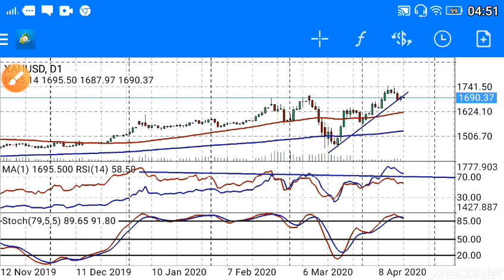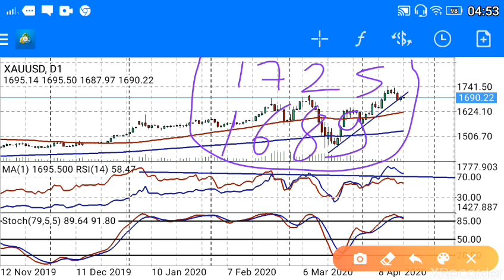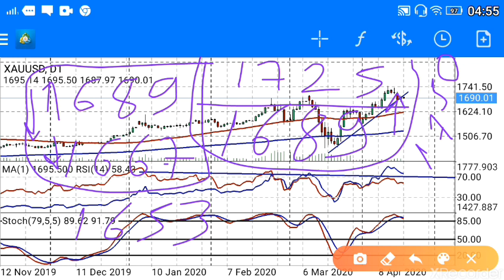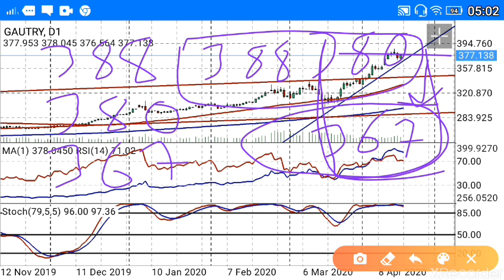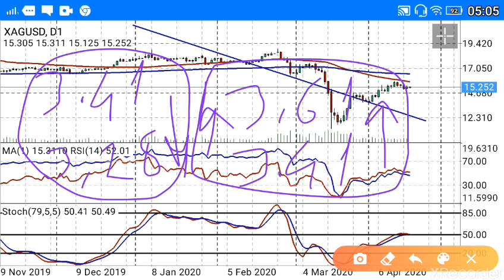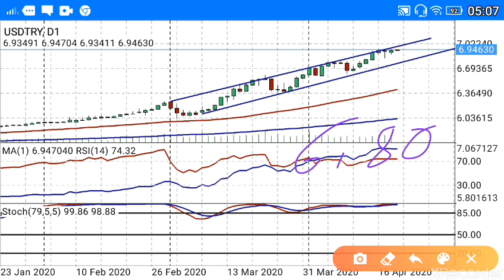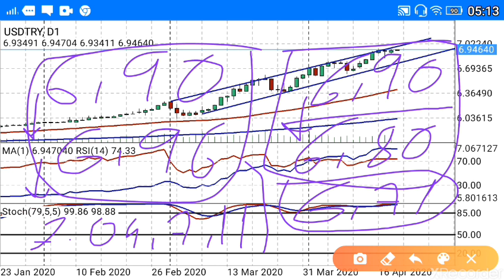DOLAR! ALTIN! GÜMÜŞ! YÜKSELECEK Mİ? GRAM ALTIN NE OLUR? GRAM GÜMÜŞ YORUMLARI-ALTIN ONS GRAFİK ANALİZ